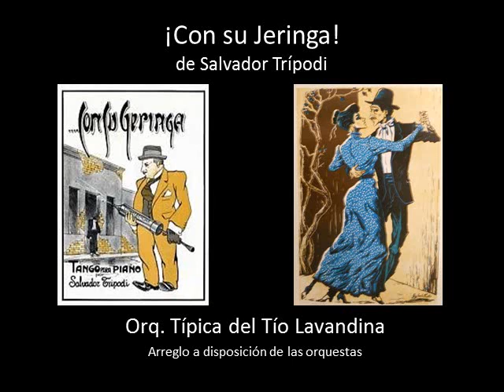¡Con su Jeringa! - Tango Milonga de Salvador Trípodi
Imagen: Cuadro de Sigfredo Pastor.
Orquesta: 4 violines, viola, cello, contrabajo, 4 bandoneones y piano
Arreglo  del Tío Lavandina hecho en sibelius 6.2. No uso teclado midi.
Todos los instrumentos fueron escritos (de modo tradicional).
Cuerdas y piano sibelius sound y vst de bandoneon.
Arreglo a disposición de las orquestas.

Orchestra: 4 violins, viola, cello, double bass, 4 bandoneones and piano.
Every instrument was written and arranged by Tío Lavandina in a traditional
manner with Sibelius 6.2.I have not used any midi keyboard.
Strings and piano were performed with Sibelius Sound and Bandoneon VST.
Arrangement at disposal of all orchestras.